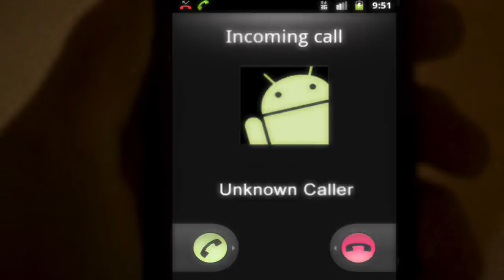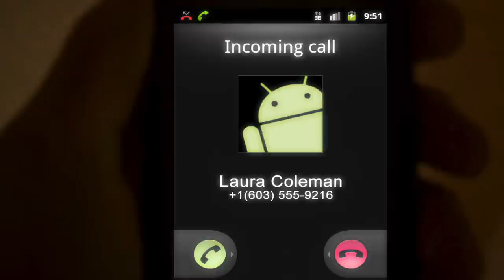STAB 6: GHOSTFACE RETURNS - PART 1 of 7 - SCREAM FAN FILM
COMMENTS CONTAINING SPOILERS WILL BE REMOVED!

After more of the Stab 4 cast is brutally murdered, reporter Kylie Scott, now the author of a book entitled "Manchester Massacre," convinces the StabMovies.com team to begin production on a new Stab 5, based on the "real life" murders of the cast of Stab 4: Fresh Blood. To cast this new "inspired-by-another-true-story" film, production also begins on a Stab Reality/Competition television show, where contestants compete for four roles in the new Stab 5. The only problem is: once you become a cast member of a Stab movie... someone... somewhere... wants you dead.

*The ending of Stab 6 is actually one of the unused endings written for Scream 2, with some alterations. So many fans wanted to see this alternate ending brought to life, so we decided to make their dreams come true.*

We apologize for the terrible audio quality in this movie. The struggle was real with this camera.

All media contained in this video, including video, audio, music and graphics, may not be reproduced in any way or uploaded to any other site.

Make sure to follow us on all your favorite social networks for the latest updates!!